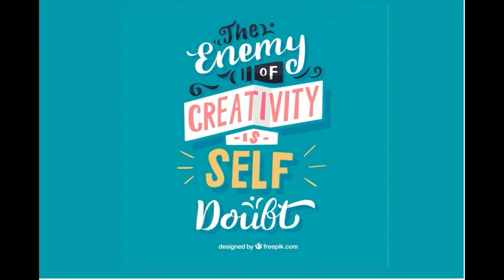Egg Fried Rice | Restaurant Style Fried Rice | Super Easy! Fried Rice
Restaurant Style Fried Rice | Super Easy!
Ingredients:
250 grams bacon, sliced thinly
100 grams sweet ham (optional)
1 medium onion, diced
1 small green bellpepper, diced
1 small red bellpepper, diced
2 tbsps carrot, chopped
2 tbsps Japanese soy sauce (optional)
Or 2 tbsps soy sauce (regular)
Black pepper
Cooked rice (mas ok kung left over na)
2-3 pcs whole eggs, scrambled
Spring onion, chopped
Salt & pepper to taste (if needed)

I used my VivoV15 cellphone in filming this video.